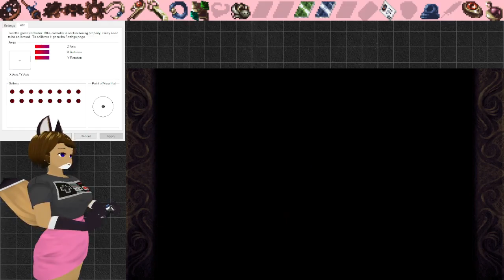That was Quick: Timespinner Randomizer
Died a couple of times, but wound up with a new personal best for the rando category.

I really need to take some time off from this game and get back to Discworld Noir.